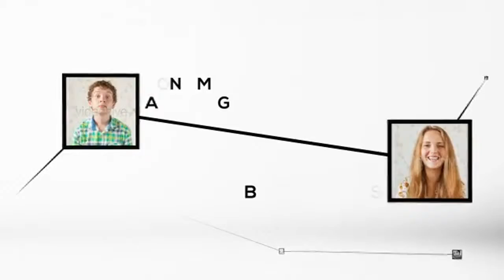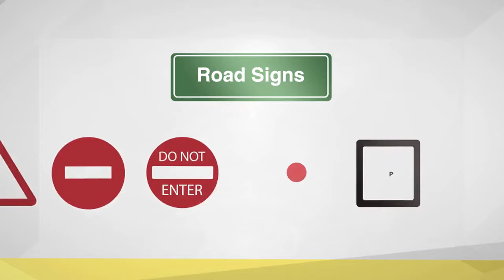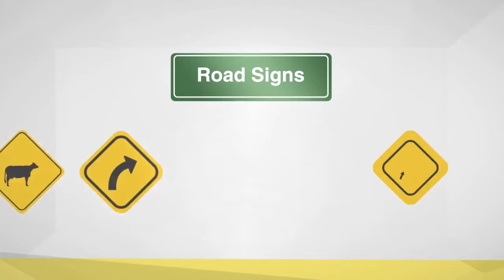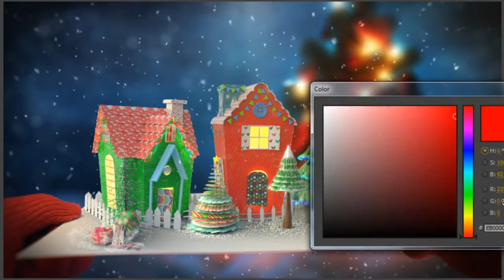Stay Connected - After Effects Template | Mega Pack +10 items